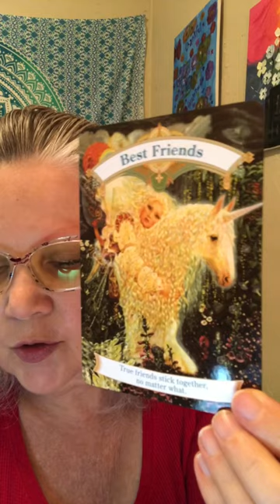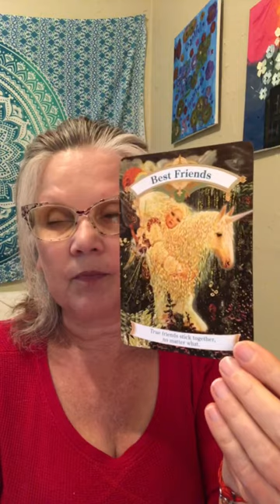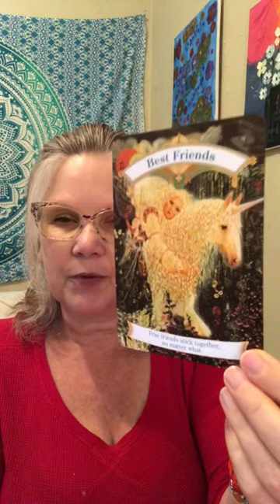🦄 Daily Divine Message🦄 🦄 Best Friends 🦄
🦄 Your best friend is such a gift! Whether your bestie is human or non human - you know that you can rely on this friend to support you and listen endlessly to your stories 💖
🦄 Some people go through friendless periods and that is OK too, finding your tribe might just take a little bit of extra time.
🦄Joining online groups with shared interests can be a great way to find like minded people and spark some friendships so remember to check that option out 😊
🦄 Being your own best friend is also extremely important, speaking to yourself in kind tones is a must!!
🦄Let me know who your best friend is in the comments!!

15 minute Question based - $15
25 minute Question based - $25